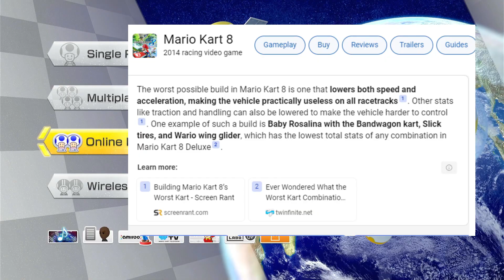I tried using this HORRIBLE BUILD for ONLINE RACING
I tried to find statistically the worse Kart build and use it on online play!